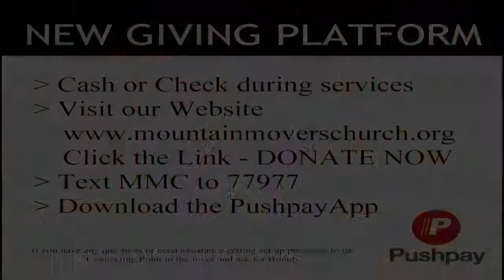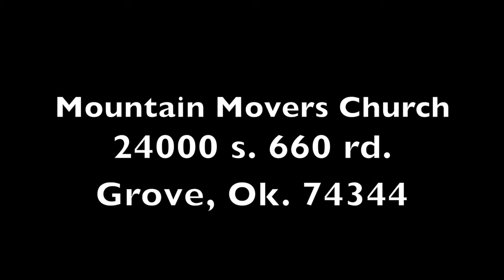Who do you say I am part 2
Isn’t it amazing how unexpected seasons or situations can cause us to forget who God is? We need to be reminded sometimes of who He is and what He can do. We also need to be reminded of who we are and what we can do because of what He has done. Join us today for part 2 of “Who do you say I am?